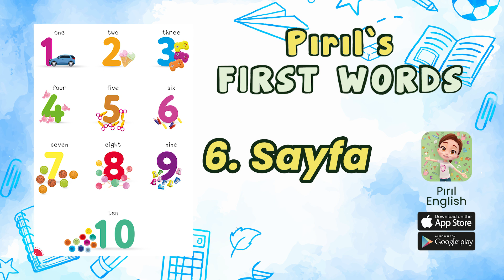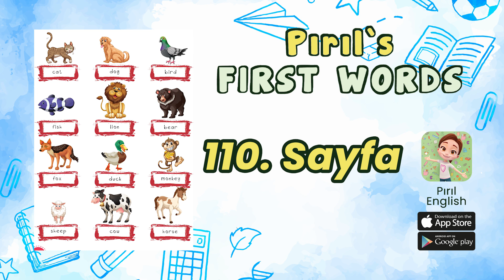Pırıl's FIRST WORDS - İngilizce Kitabı Etkileşim Sayfaları (YENİ) | pirilmarket.com'da!🎈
Pırıl ÇizgiFilm her gün saat 15.15'te TRTÇocuk'ta! 📺

Pırıl's FIRST WORDS - İngilizce Kitabı Etkileşim Sayfaları'na yeni sayfalar eklendi! Hemen uygulamayı indir, sen de dene! 😉

Pırıl ile matematiğin renkli dünyasına girmeye hazır olun!
Her bölüm yeni bir macera, her bölüm yeni bir eğlence... 🎉

TRT Çocuk 'ta buluşalım!

Pırıl Çizgi Filmine ait yenilikleri kaçırma!
Özel Pırıl Çizgi Film videolarını ilk sen izle!